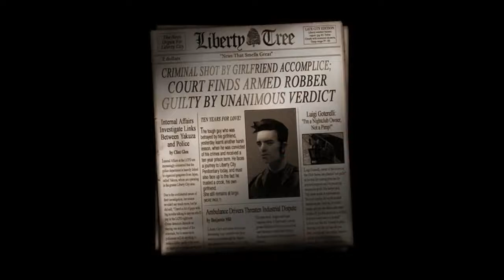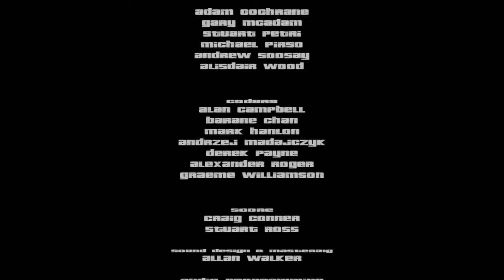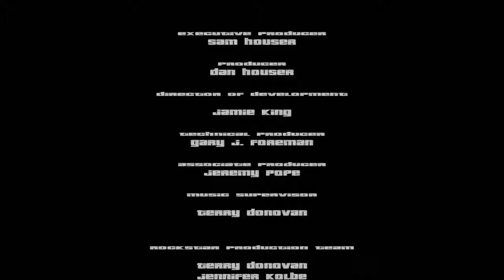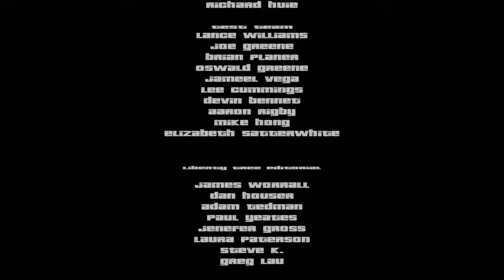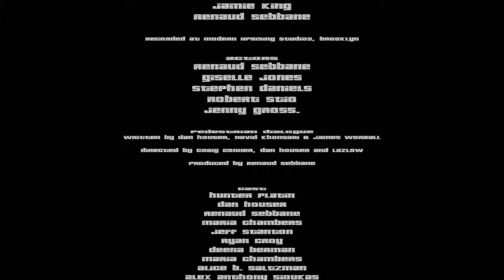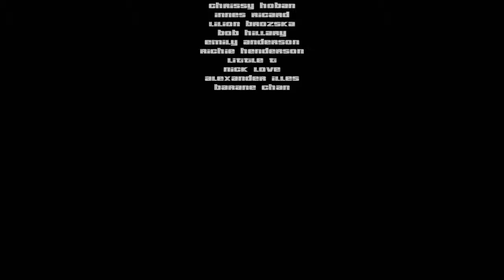Grand theft Auto iii - Film Jeux Complet (2002)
This is a Game Movie of all missions in GTA 3 with gameplay in 1080p 60 FPS.
The game and cutscenes were played and recorded by myself en 2002.

Mission list:
00:00 - Opening credits

Portland

01:50 - Introduction

8-Ball
04:32 - Give Me Liberty

Luigi Goterelli
05:21 - Luigi's Girls
06:35 - Don't Spank Ma Bitch Up
07:55 - Drive Misty For Me
09:32 - Pump-Action Pimp
10:25 - The Fuzz Ball
Joey Leone
12:00 - Mike Lips Last Lunch
13:34 - Farewell 'Chunky' Lee Chong
14:30 - Van Heist
15:33 - Cipriani's Chauffeur
17:09 - Dead Skunk in the Trunk
18:21 - The Getaway

Marty Chonks
19:46 - The Crook
21:23 - The Thieves
22:43 - The Wife
23:45 - Her Lover

El Burro
24:51 - Turismo
25:54 - I Scream, You Scream
27:05 - Trial By Fire
28:02 - Big 'N' Veiny
Toni Cipriani
29:47 - Taking Out The Laundry
30:56 - The Pick-Up
32:00 - Salvatore's Called A Meeting
34:48 - Triads and Tribulations
36:04 - Blow Fish

Salvatore Leone
37:17 - Chaperone
40:02 - Cutting The Grass
41:52 - Bomb Da Base: Act I

8-Ball
42:32 - Bomb Da Base: Act II

Salvatore Leone
45:02 - Last Requests

Staunton Island
Asuka Kasen
47:13 - Sayonara Salvatore
48:42 - Under Surveillance
49:56 - Paparazzi Purge
50:34 - Payday For Ray
52:20 - Two-Faced Tanner

Kenji Kasen
53:00 - Kanbu Bust-out
54:34 - Grand Theft Auto
55:59 - Deal Steal
57:26 - Shima
58:43 - Smack Down

King Courtney
59:43 - Bling-Bling Scramble
01:01:09 - Uzi Rider
01:02:42 - Gangcar Round-Up
01:04:14 - Kingdom Come
Ray Machowski
01:05:37 - Silence The Sneak
01:06:25 - Arms Shortage
01:08:12 - Evidence Dash
01:09:33 - Gone Fishing
01:10:38 - Plaster Blaster
01:11:24 - Marked Man

Donald Love
01:13:18 - Liberator
01:15:10 - Waka-Gashira Wipeout!
01:16:48 - A Drop In The Ocean
01:18:17 - Grand Theft Aero
01:21:30 - Escort Service
01:22:49 - Decoy
01:23:48 - Love's Disappearance

D-Ice
01:24:05 - Uzi Money
01:25:02 - Toyminator.
01:25:41 - Rigged to Blow
01:26:41 - Bullion Run
01:27:43 - Rumble
D-Ice
01:24:05 - Uzi Money
01:25:02 - Toyminator.
01:25:41 - Rigged to Blow
01:26:41 - Bullion Run
01:27:43 - Rumble

Asuka Kasen
01:28:37 - Bait
01:29:40 - Espresso-2-Go!
01:31:03 - S.A.M.
01:32:53 - Ransom

Shoreside Vale

Catalina
01:33:07 - The Exchange
01:36:02 - Outro
01:37:12 - Credits